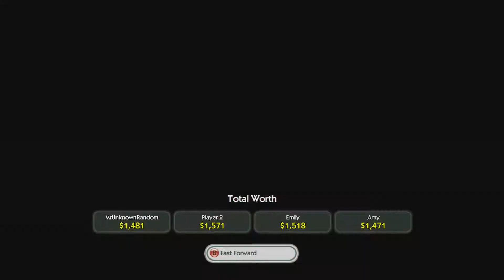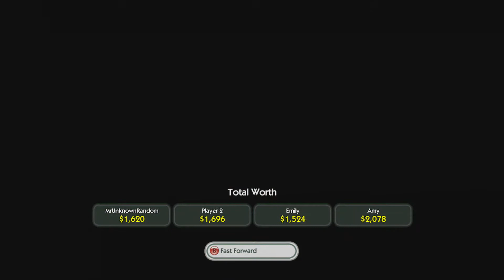Monopoly Streets Ep.1 | Getting screwed over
In this session of monopoly Gaspardy and Mike set out to conquer the board and by the biggest piece pf crap business men we can become.  Who will win? Who will get screwed over?  IDK but please continue watching and have fun on this wonderful Monopoly Streets experience.